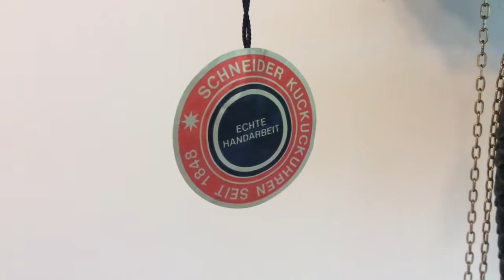Cuckoo clock with saw mill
Cuckoo clock